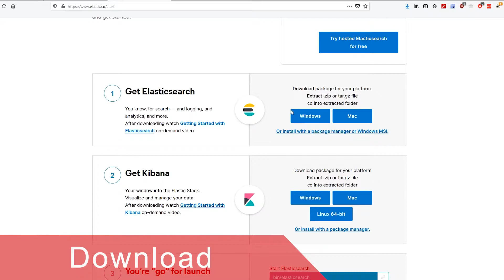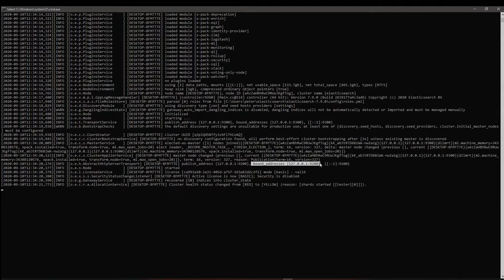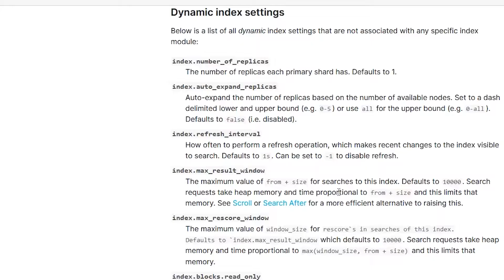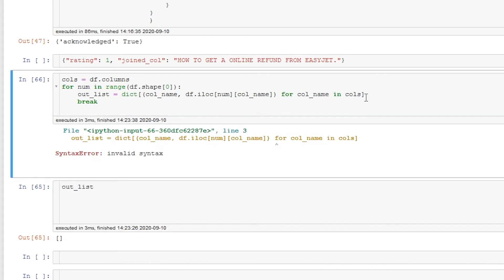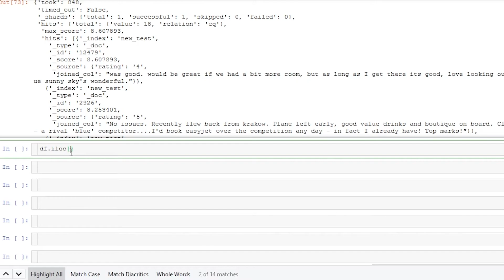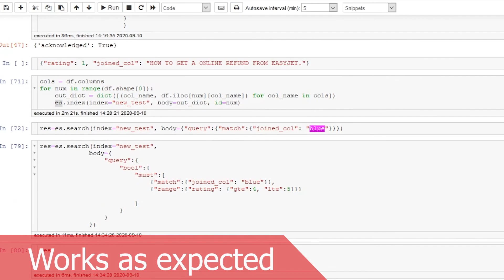Elasticsearch in Python (Windows)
For lightning fast results from full text search, Elasticsearch is an important addition to any NLP toolkit. The python wrapper is pretty straightforward. In this vid you'll see a speed test vs a straight pandas lookup, and a couple of simple methods for indexing and querying using Elasticsearch within Python.